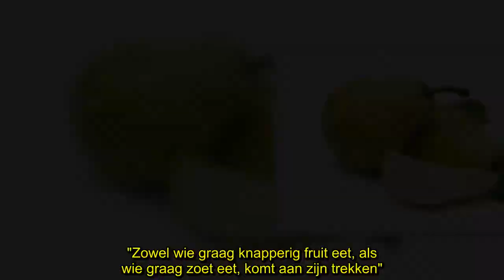✅ Belgische peer verovert de wereld: "Wat de kiwi voor Nieuw-Zeeland is, moet de peer voor ons worde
✍ Belgische peer verovert de wereld: "Wat de kiwi voor Nieuw-Zeeland is, moet de peer voor ons worden"  De Belgische conference peer mag nu ook in Vietnam op de markt komen. Het fruit is aan een stille verovering van de wereld bezig. "Wat de kiwi voor Nieuw-Zeeland is, moet de peer voor ons worden", aldus Filip Appeltans, algemeen secretaris van het Verbond van Belgische Tuinbouwcoöperaties.   Bijna drie jaar nadat de eerste aanvraag werd ingediend, werd vandaag in Hanoi - in het kader van de econ ...